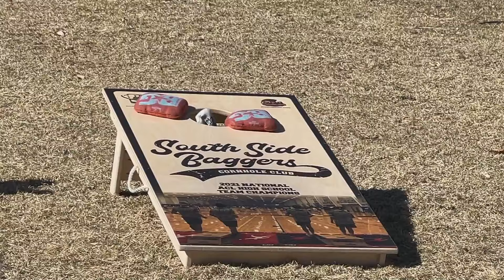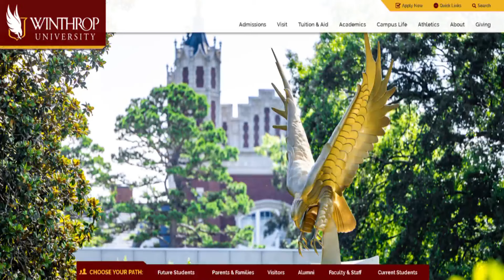Thunder Ridge students receive first ever cornhole college scholarships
After turning a hobby into a scholarship, two Colorado teens are taking a toss at collegiate cornhole. Jaxson Remmick and Gavin Hamann never thought they'd be making cornhole history.